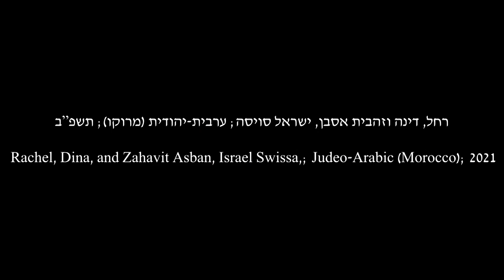לשון הבית: דינה וזהבית אסבן, רחל וישראל סויסה; ערבית-יהודית (מרוקו); תשפ"ב/2021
נושא השיחה: נדוניה